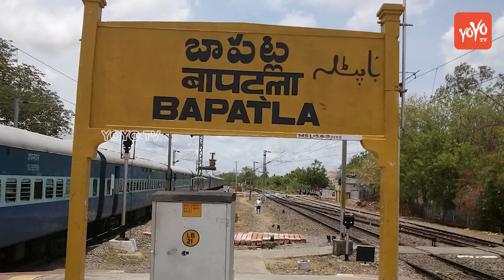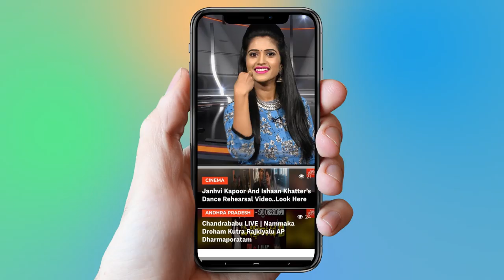Bapatla MLA Kona Raghupathi Political Graph | The Leader | AP Elections 2019 | YOYO TV Channel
Bapatla (Assembly constituency) is a constituency of the Andhra Pradesh Legislative Assembly in India. It is one of 17 constituencies in the Guntur district of Andhra Pradesh. As per the Delimitation Orders (2008), the constituency covers Bapatla mandal, Pittalavanipalem mandal and Karlapalem mandals. It is also a part of Bapatla (SC) (Lok Sabha constituency)

 1.   Actress Ranjitha Nityananda Swamy Video Confirmed..

2 . Telangana Congress Third MLA List | Mahakutami | Revanth Reddy | Telangana

3.  Is Telangana Congress MLA Candidates List For Telangana Assembly Elections 2018 Confirmed?

4. Rahul Gandhi Speech at Kamareddy @Telangana Congress Public Meeting

5. 2050 లో ఊహించని విధంగా మనిషి జీవితం

6.  Mangli Songs | Mangli Excellent Performance at ATC 2018

7. Folk Singer Sai Chand Songs on Revanth Reddy at TRS Meeting - Kodangal

9. Madhu Priya Song Performance & Anchor Udaya Bhanu Dance at World Telangana Convention

10. Interesting Facts About Teenmar Mangli